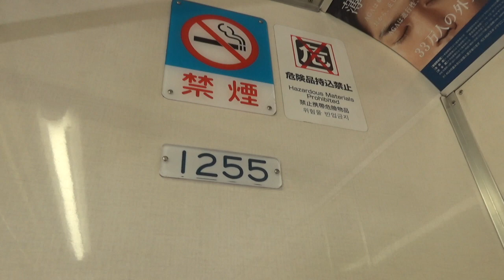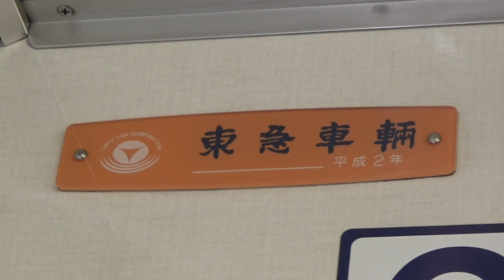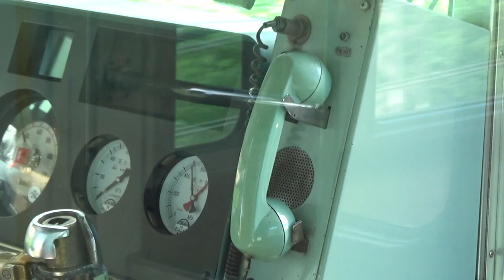【運用離脱も近い⁉︎】小田急1000形1255Fを紹介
小田急1000形1255Fの紹介動画です。

1255Fは、1055F、1081Fのサハのリニューアルに伴う10両への編成組み替えにより、1055Fと同じ番号となる1255Fの運用離脱が近い可能性があります。
過去には1052Fと1252Fが、1056Fと1256Fがそれぞれ同じ編成に10両化される事があったため、今回も同じ番号同士となる予想が多いです。

このチャンネルは、小田急電鉄を中心に、鉄道を楽しみたくなる動画を公開しています。